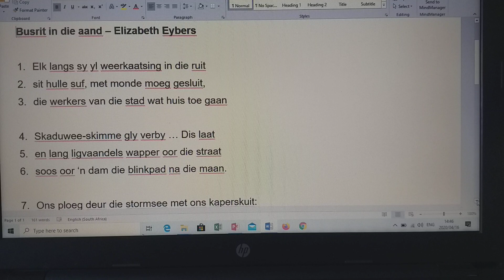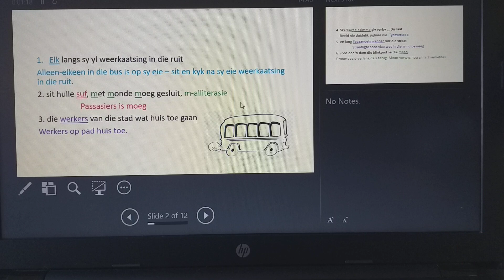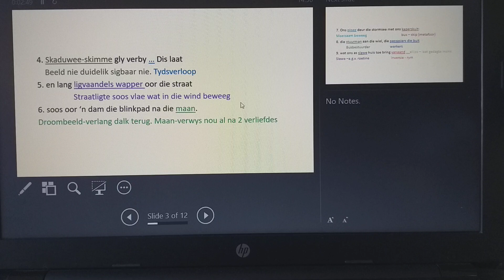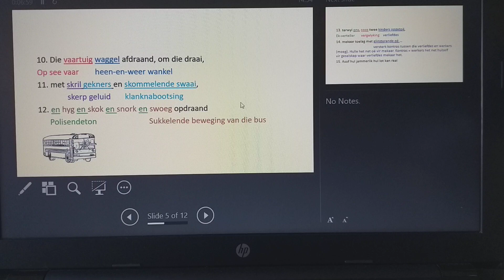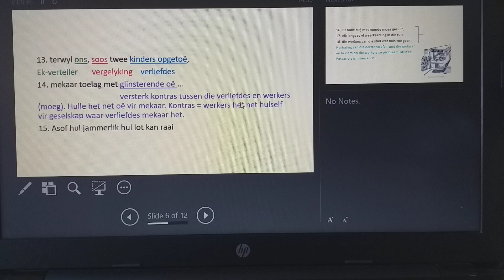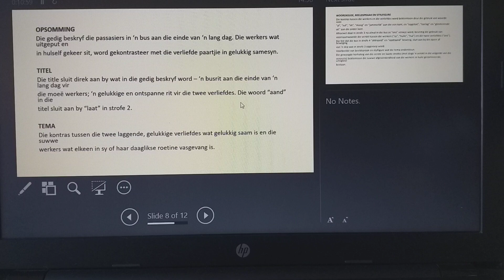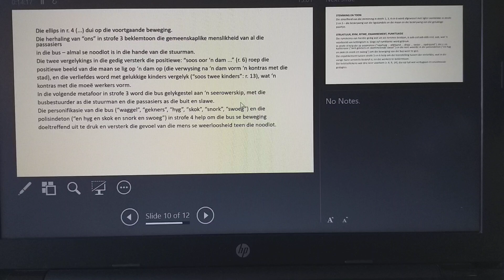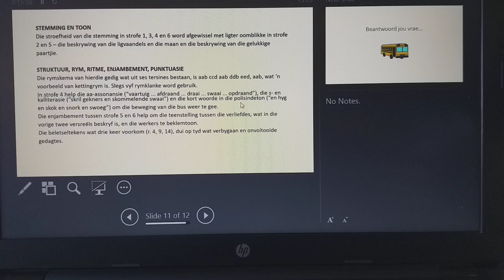AFRIKAANS GRAAD 10: 20 April 2020 - periode 1 (20101)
20 April 2020 om 08:00 - 08:25
Onderwyser: Me S Swart
Kode: 20101